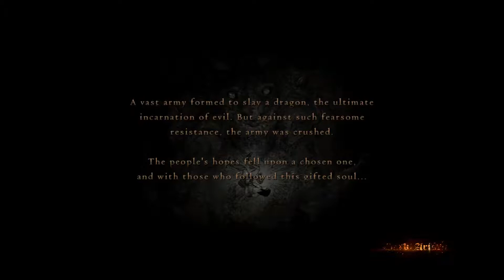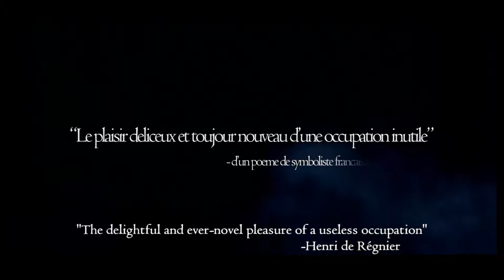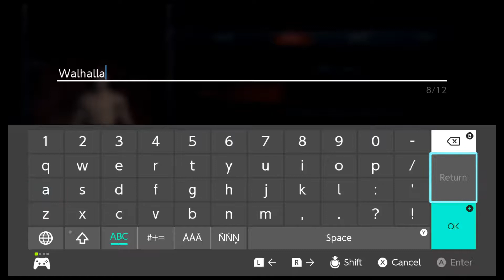Dragon's Dogma: Dark Arisen - Nintendo Switch - first 35 minutes gameplay (wow of a game!)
Multiplayer - up to 4 players game
One player game
Price -  29,99 USD
Publisher - Capcom
Game Lenght - 37 hours
Do I like it - YES
Is it played by my 11 old daughter - NO
Verdict - 9/10

I´m always looking for games I could play TOGETHER with my 11 years old daughter. Or at least some games she could play and enjoy. Or games I would enjoy :-)

So this video shows her playing the first minutes of the game...

Will she like it and keep playing? Or will we continue for the search of the best game?

This video shows only play footage of the game. No commentary. But those games we really like and play a lot, will get a separater review.

Are there any games you would recommend? Let us know. We will test it :-)